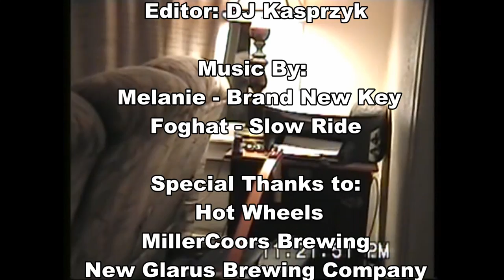Let There Be Light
This is a video I shot and edited for my Image and Sound class.  Sound created with online sound effects, live sounds and Foley. Sorry for the black box in many shots forgot to take the time stamp off of the camera.